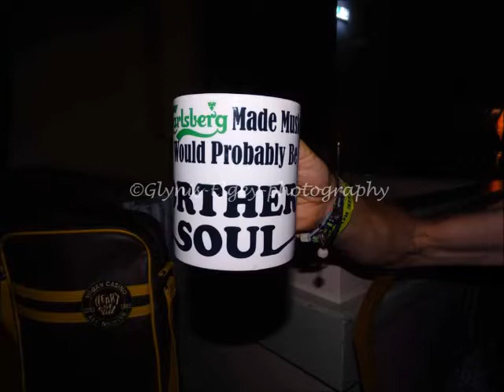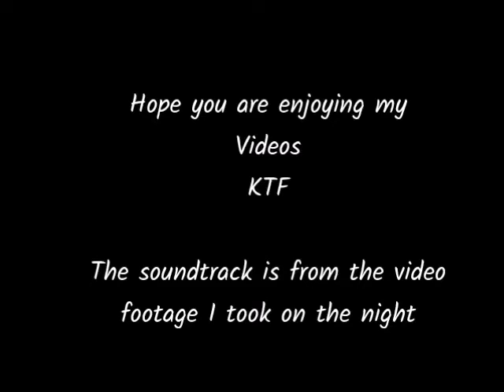Soul At The Rooms Barton Aug 2019 Photos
Another great night spent at this great venue in Barton on Humber just off the A15. Great atmosphere, really friendly folks, across the board sounds spun and only a mere £3.50
I have used the music from the video footage I took so that is why it is a bit noisy & not crispy clear. Thought I would try something different.
Well worth a visit. Next one is November 29th